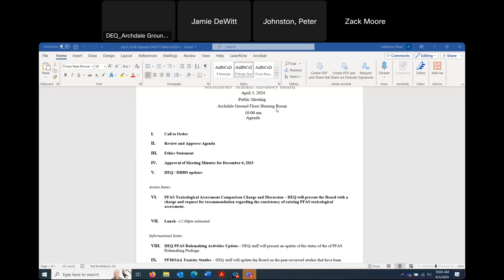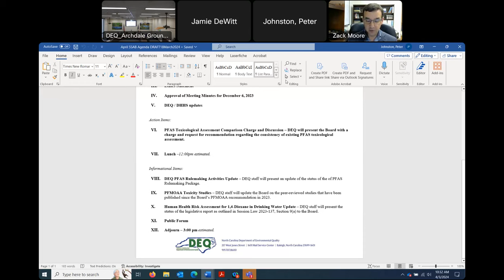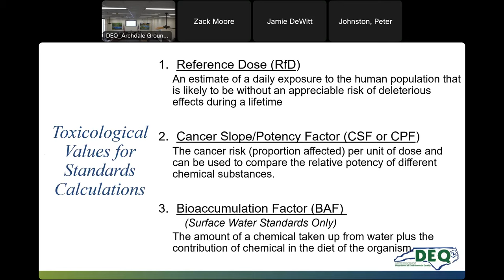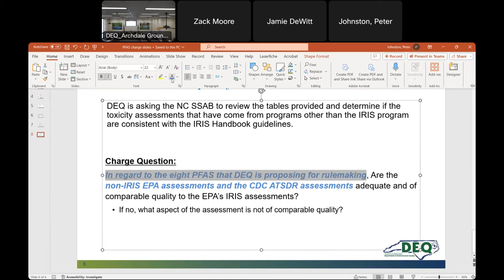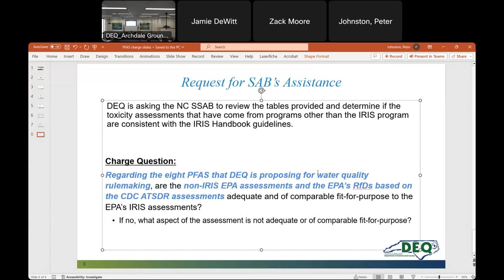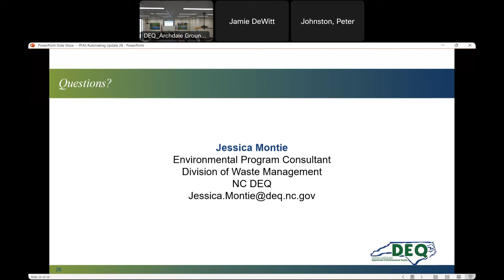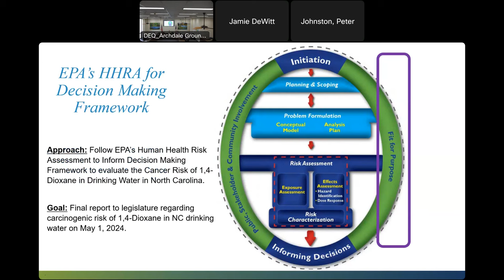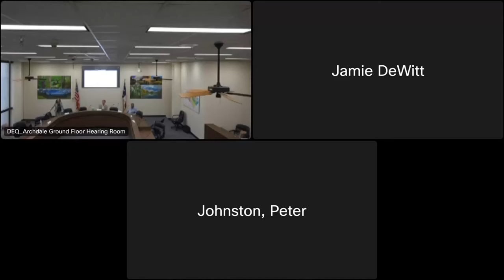04 03 24 SSAB Meeting Recording